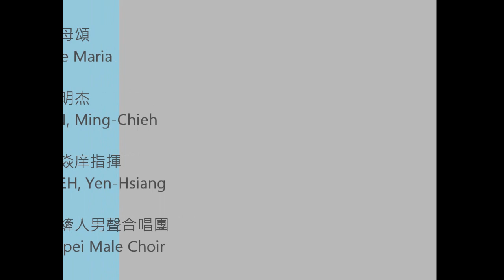Taipei Male Choir - Ave Maria (林明杰)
聖母頌，林明杰作曲。聶焱庠指揮拉縴人男聲合唱團，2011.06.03於德國史堤夫茲教堂。

Ave Maria, composed by LIN, Ming-Chieh. NIEH, Yen-Hsiang conducts Taipei Male Choir. Stiftskirche, Stuttgart.